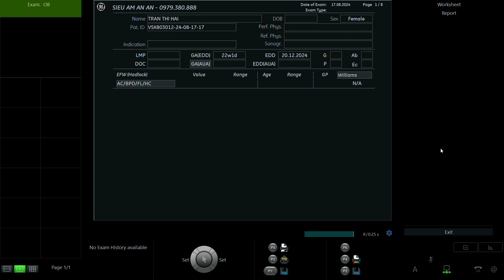TRẦN THỊ HẢI 1999 P2